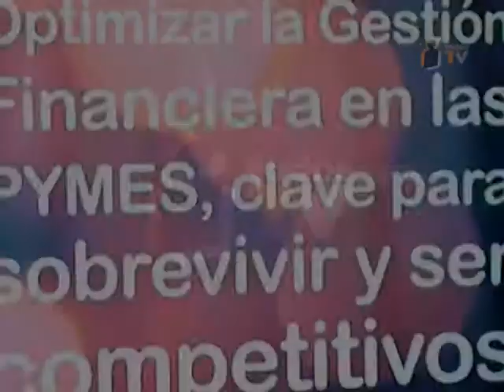TodosTV Pablo Couso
Entrevista - Pablo Couso - Congreso Nacional de Pymes